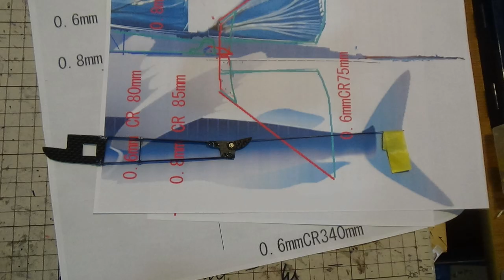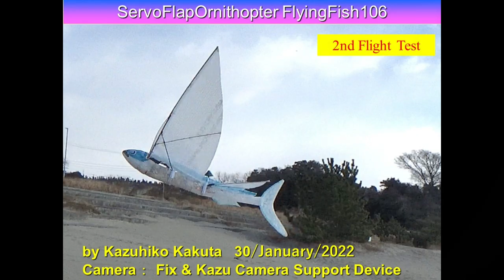サーボ駆動トビウオ型羽ばたき機 19g ServoFlapOrnithopter FlyingFish106 5th Good Flight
風を受けて空をよく飛びます。

Wingspan 600mm
Length　320mm
Weight 19g without Lipo battery
Weight 21.5g with 120mAh1cell Lipo battery
Servo: ROBIN 3.5g RB-S035D Digital Servo
Arduino Pro mini board
DC step-up converter 6Voutput

1   Bilateral Servo Flap between Max high point and Max low point
3   Change center of Flapping angle Horizontal (Ch1 aileron stick) and Vertical (Ch2 elevator stick)
4   Change flapping amplitude on each Servo (Ch4 rudder stick)

6.0V      -RAW pin( 6.0V from step up DC converter-1cell Lipo)

Ornithopter,羽ばたき機,鳥,ロボットバード,RC,Servo,Arduino, FlyingFish, トビウオ